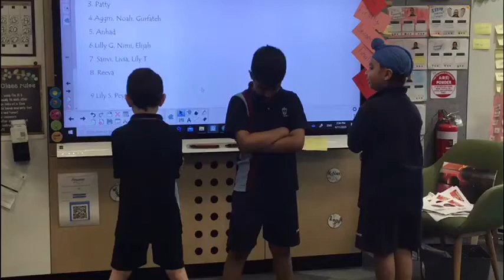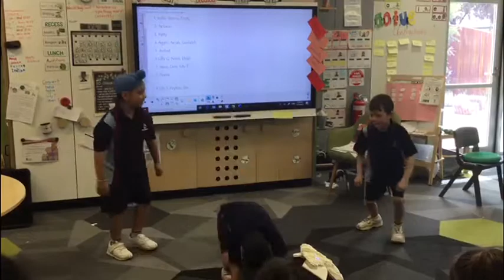Year 2 St.martin’s catholic primary school idol